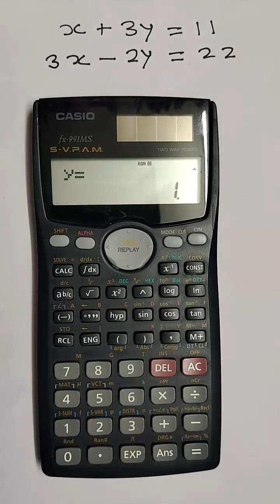How to Solve Simultaneous Equations Using the Scientific Calculator FX991MS by Dr. Madhu Iyengar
Solve Simultaneous Equations Using the Scientific Calculator FX991MS